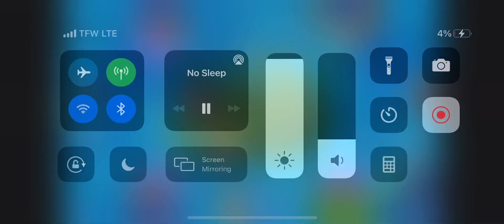Fish Table $1.00 Gameplay 😱 Thousands Won | Golden Dragon Ocean King 3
I watched this Gameplay, im going to upload me playing real soon .